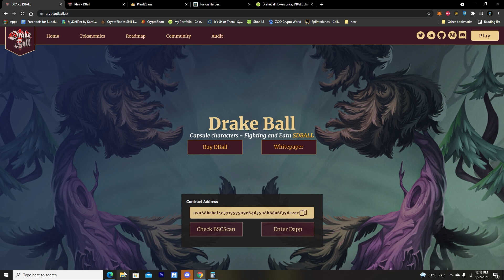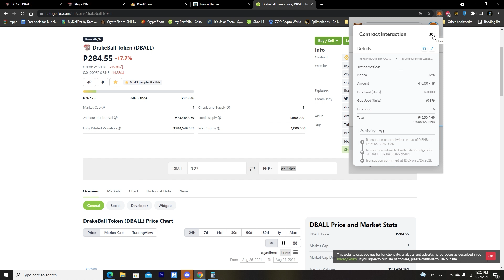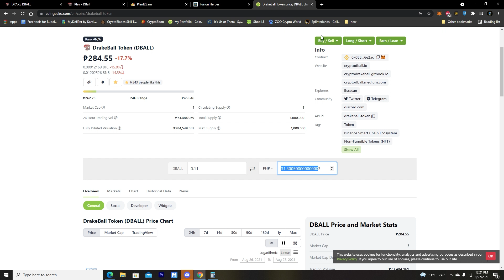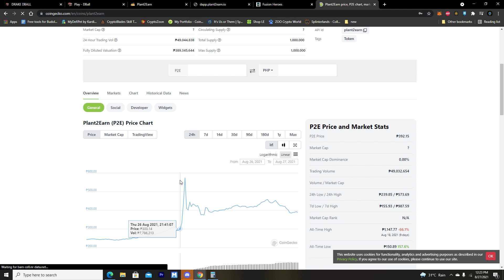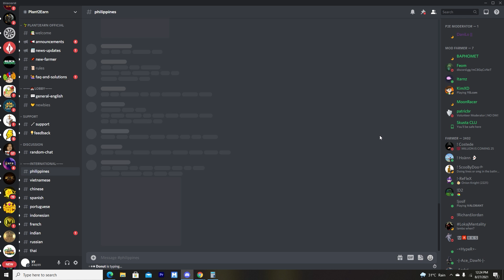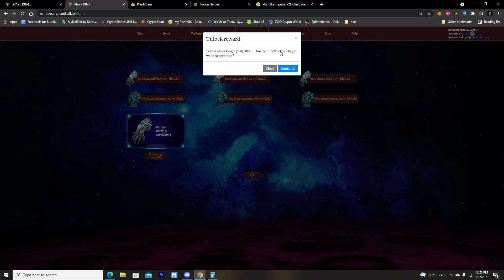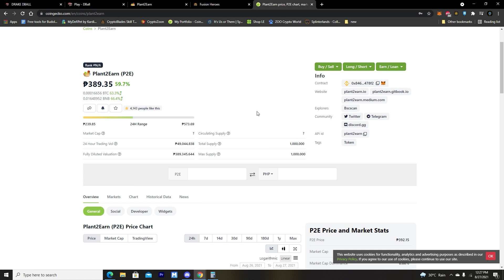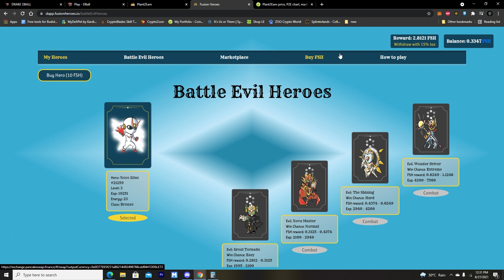3 NFT GAMES NA HINDI MO DAPAT PAGINVESTAN! REAL REVIEW ABOUT DRAKEBALL, PLANT2EARN & FUSION HEROES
Gusto ko lang sabihin sa inyo guys na mahirap magrisk sa mga games na ito so please be mindful of your risk. hindi guaranteed na kikita kayo dito ng pangmatagalan.

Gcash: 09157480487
Metamask BSC: 0xB0C46bbfFCC71169a285d26c261942E0c5f3Dd69